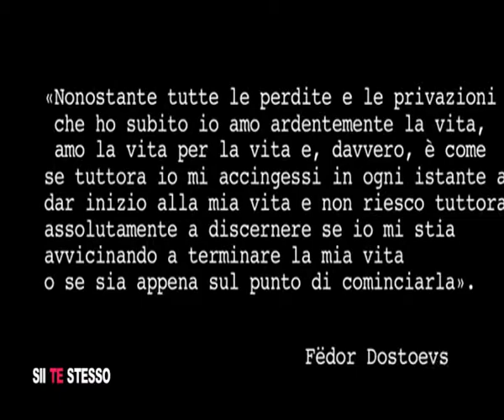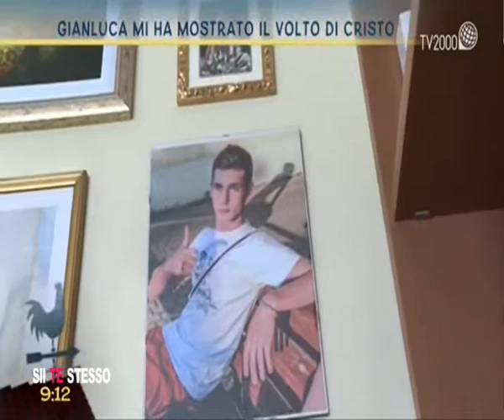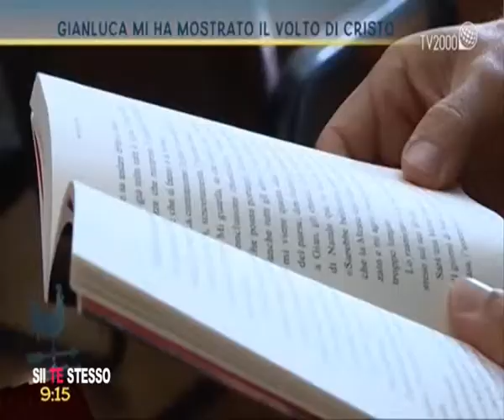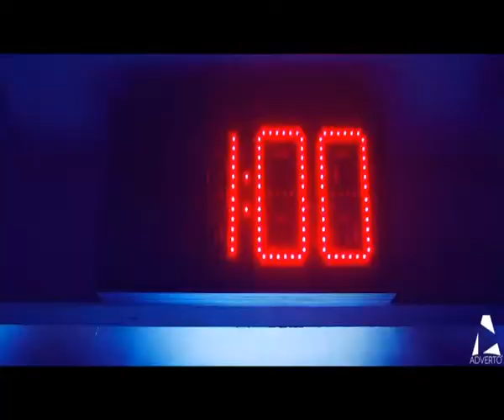SII TE STESSO - SETTIMA PUNTATA | IL VIDEO